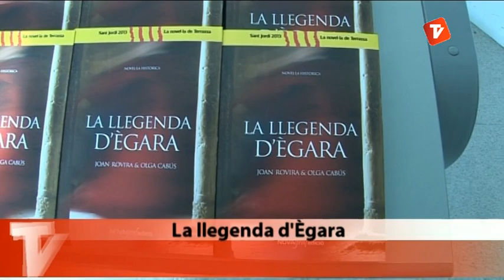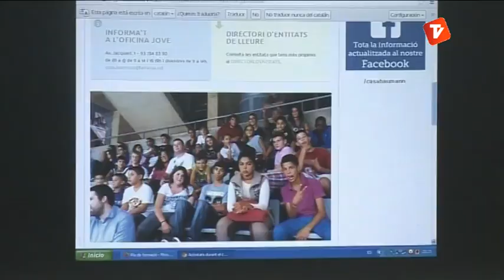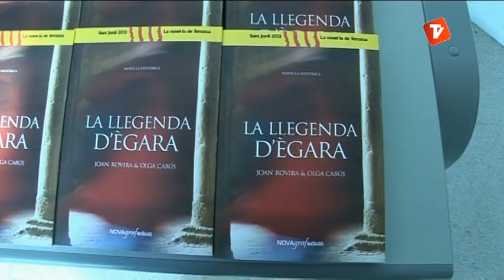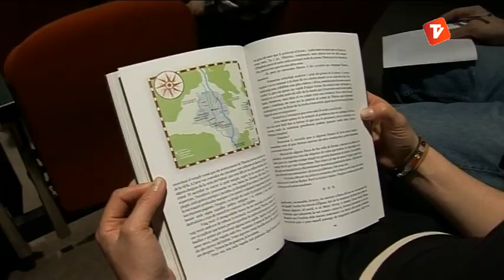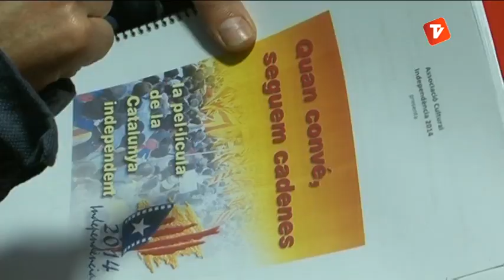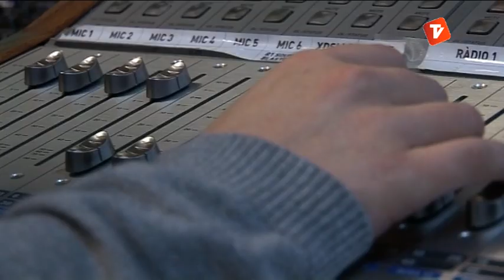Notícies Vespre 12-04-2013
Notícies vespre de Canal Terrassa Vallès d'aquest divendres 12 d'abril de 2013, presentat per Òscar Pericas i Joan Gutiérrez.